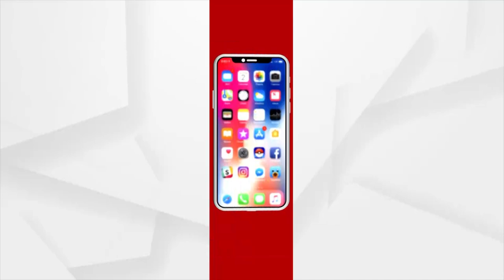ବାରାଣାସୀର କାଶୀ ବିଶ୍ୱନାଥ ମନ୍ଦିରରେ ପ୍ରଧାନମନ୍ତ୍ରୀଙ୍କ ଭବ୍ୟ ପୂଜାର୍ଚ୍ଚନା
ବାରାଣାସୀର କାଶୀ ବିଶ୍ୱନାଥ ମନ୍ଦିରରେ ପ୍ରଧାନମନ୍ତ୍ରୀ ନରେନ୍ଦ୍ର ମୋଦୀ ଭବ୍ୟ ରୁଦ୍ରାଭିଷେକ ସହ ପ୍ରାର୍ଥନା କରଛନ୍ତି ।